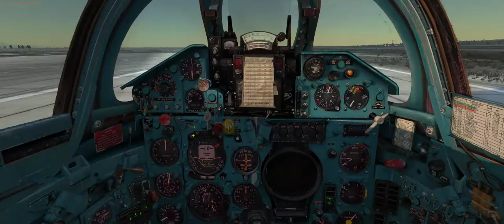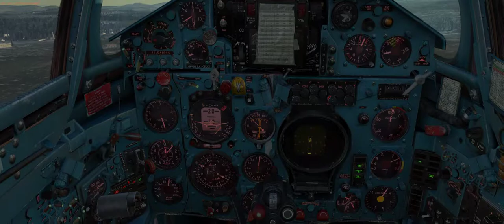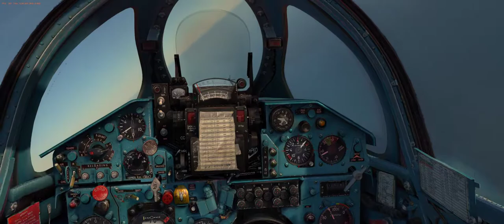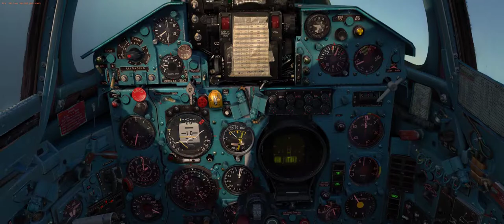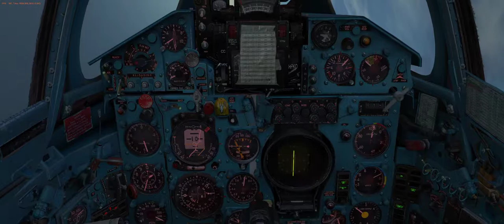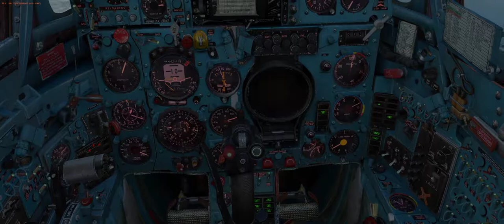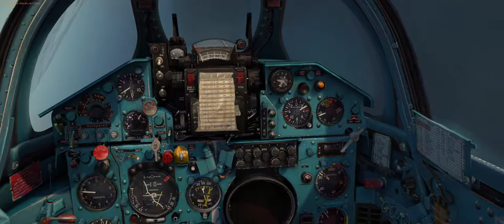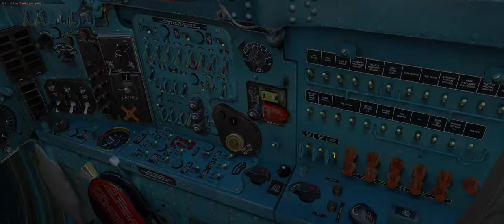Digital Combat Simulator MIG-21 Bis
DCS Mig-21Bis.
Cold Start Up
Take Off
Landing